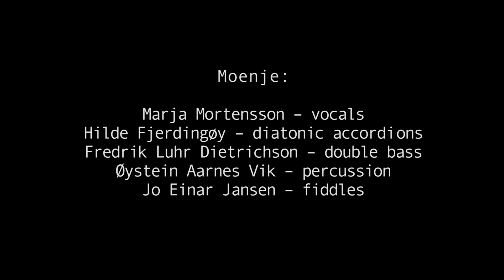Moenje @ Folkelarm 2016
Marja Mortensson - Vocals
Hilde Fjerdingøy - Diatonic accordions
Fredrik Luhr Dietrichson - Double bass
Øystein Aarnes Vik - Percussion
Jo Einar Jansen - Fiddles